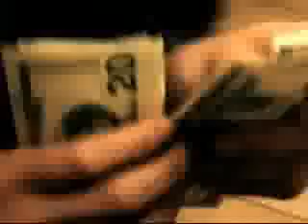fast food messiahs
junesex video